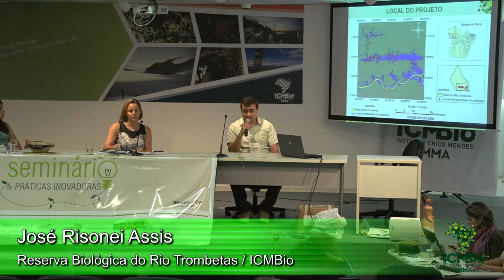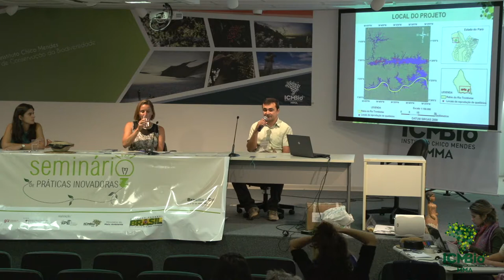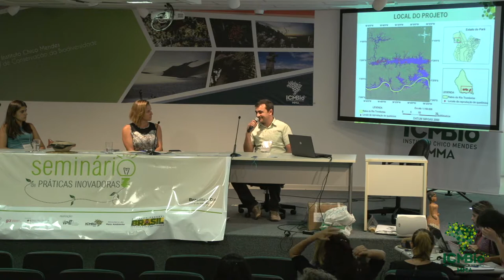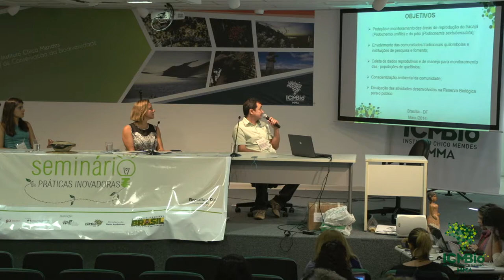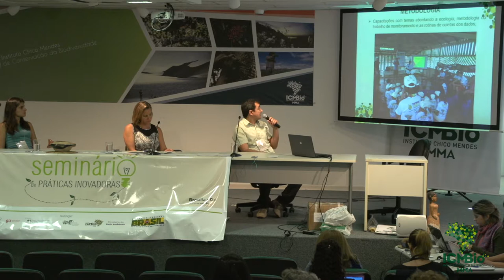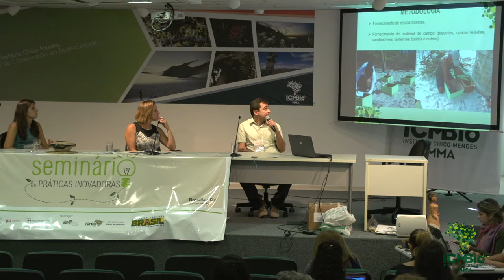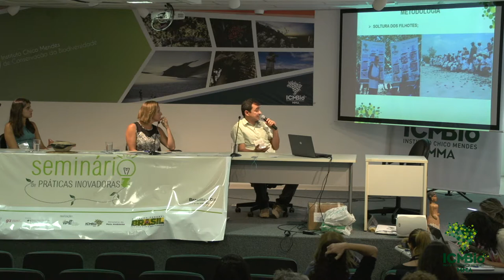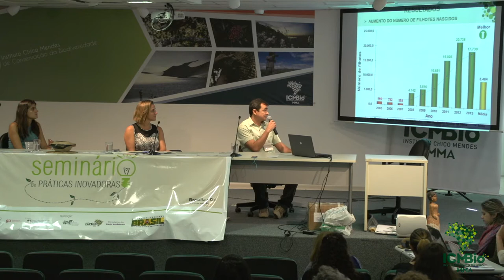Monitoramento participativo da reprodução de quelônios da Amazônia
Palestra com José Risonei

APOIO
GIZ

Vídeo produzido pela Coordenação de Educação Ambiental do ICMBio